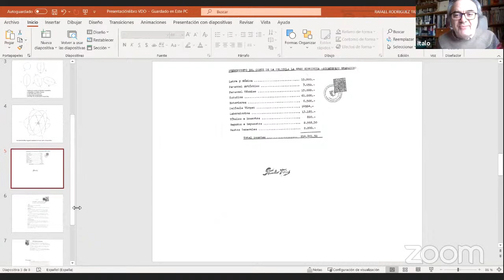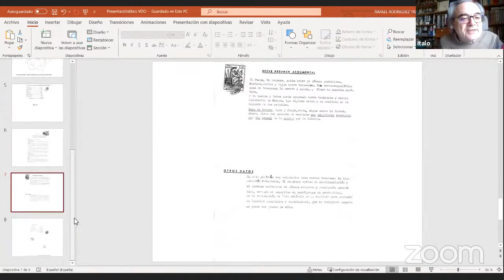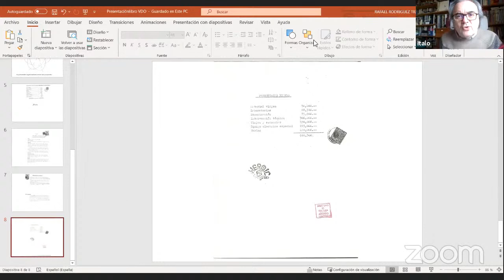Presentación libro '𝐌á𝐬 𝐚𝐥𝐥á 𝐝𝐞 𝐥𝐚 𝐩𝐚𝐧𝐭𝐚𝐥𝐥𝐚. 𝐕ó𝐫𝐭𝐢𝐜𝐞 𝐕𝐚𝐥 𝐝𝐞𝐥 𝐎𝐦𝐚𝐫'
Presentación del libro '𝐌á𝐬 𝐚𝐥𝐥á 𝐝𝐞 𝐥𝐚 𝐩𝐚𝐧𝐭𝐚𝐥𝐥𝐚. 𝐕ó𝐫𝐭𝐢𝐜𝐞 𝐕𝐚𝐥 𝐝𝐞𝐥 𝐎𝐦𝐚𝐫' de Rafael Rodríguez Tranche y con prólogo de Javier Codesal.

El libro, una de las novedades que podrás encontrar en nuestro catálogo de publicaciones, analiza la obra de este cineasta que llenó un vacío en la cultura española del siglo XX.

👥 Participan:
- Diputada de Cultura y de Memoria Histórica y Democrática de la Diputación de Granada: Fatima Gomez Abad
- Autor del libro: Rafael R.Tranche
- Autor del prólogo: Javier Codesal